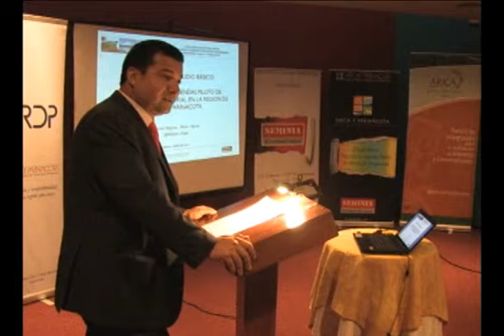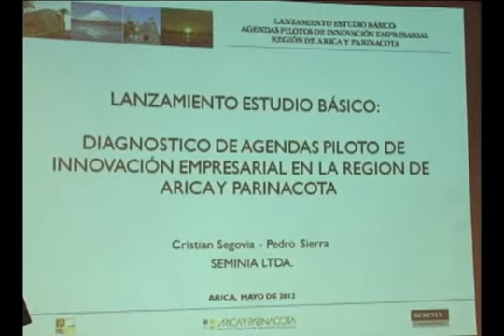04 MAYO 2012 AGENCIA REGIONAL DESARROLLO PRODUCTIVO ARICA TV